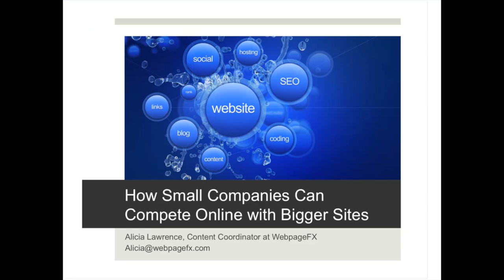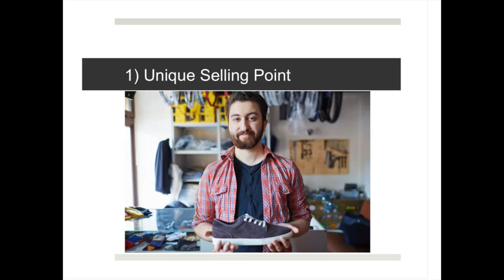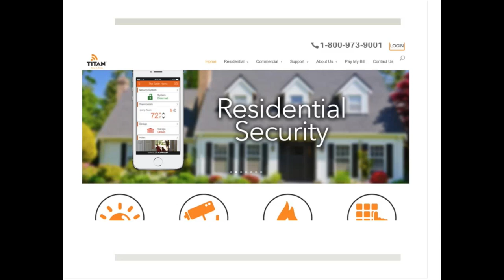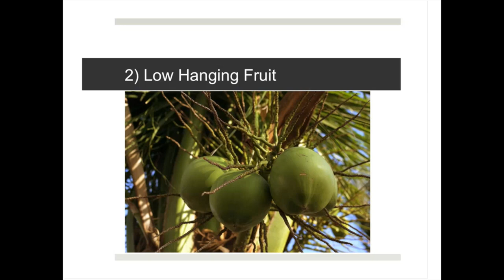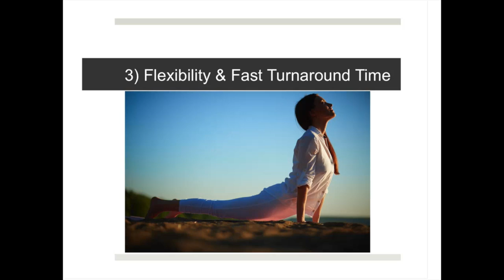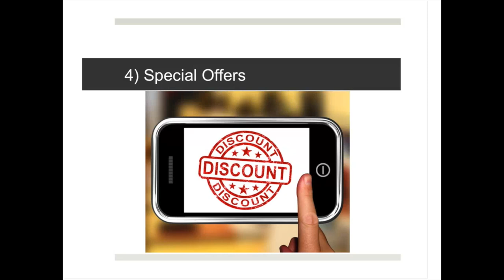SEO For Small Businesses: How To Beat Big Competitors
In this free webinar Alicia Lawrence, Content Coordinator for WebpageFX, explains how important SEO is for small businesses so that they can beat the big corporate competition.